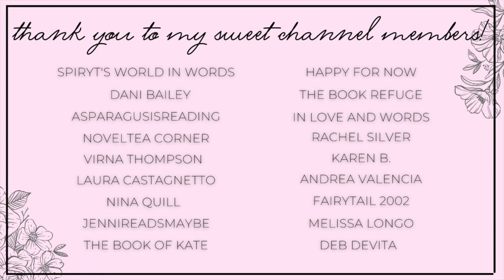reading r'jaal resonance by ruby dixon 💗 dedicated reading vlog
Hi yall!!❤️Here is a dedicated reading vlog for R'jaals Resonance by Ruby Dixon!
BE AWARE there are spoilers in this vlog :)
Let me know what yall think of this one in the comments!!

✨BOOKS MENTIONED✨
R'jaals Resonance

✨VIDEOS MENTIONED✨

✨BOOKTUBERS MENTIONED✨

xoxo Ava💕